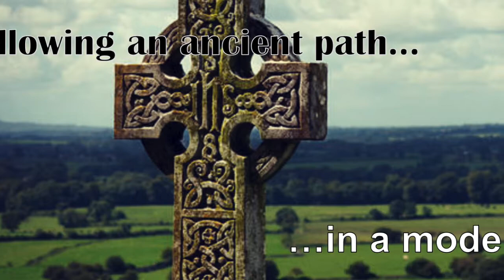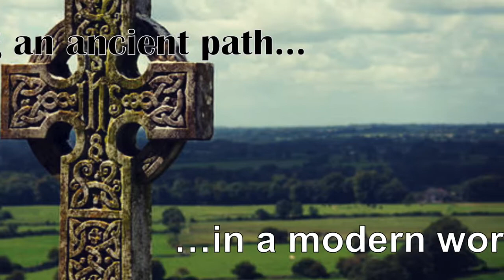Forgiveness and Plans.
Moments with the Master 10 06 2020